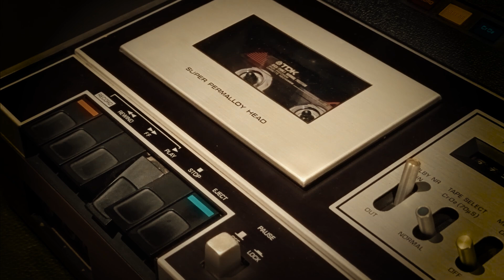Kendine Bi' Yatırım Yap - Bölüm 151: Olmadan Var Olmak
Beatles, teknoloji sayesinde “Now and Then” ile ölümsüzleşiyor. KendineBiYatırımYap bu hafta, geçmişi canlandırmanın ve olmadan var olmanın kapılarını aralıyor.